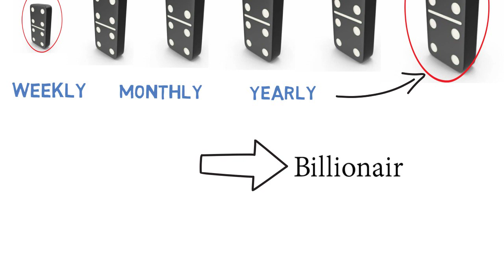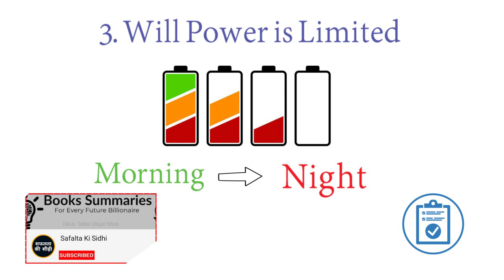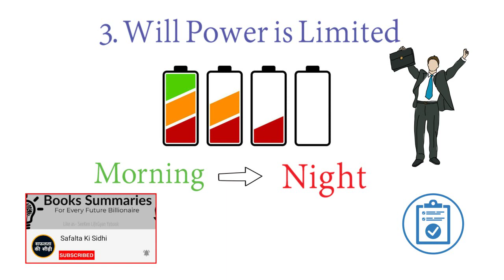जीवन मे कामयाब बनो | motivation video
जीवन मे कामयाब बनो | motivational video